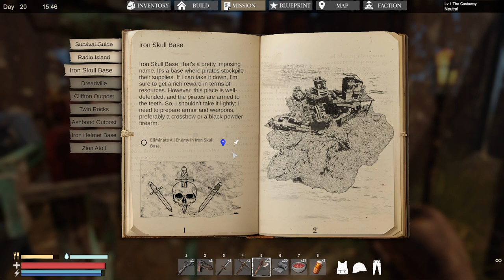Sunkenland - Clearing Radio Island with our new toys and finding Copper - S2.Ep.07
Hi guys,
Today we'll continue our adventure in this beautiful game called Sukenland.

Thanks for being here and I hope you'll enjoy-it.
The_B.I.G